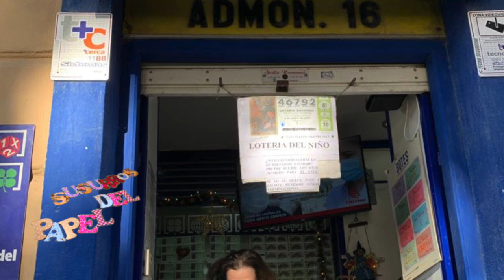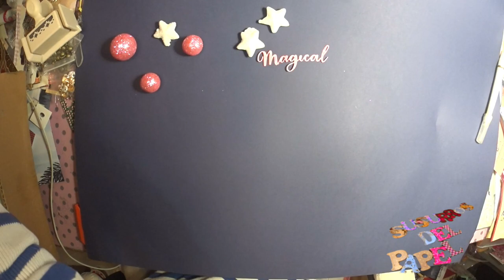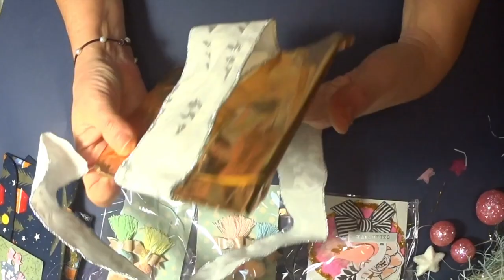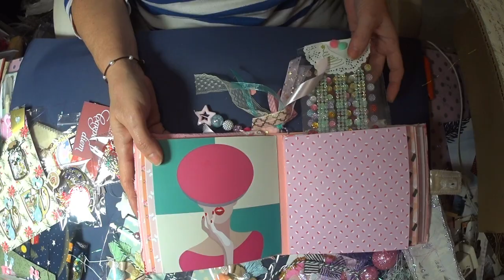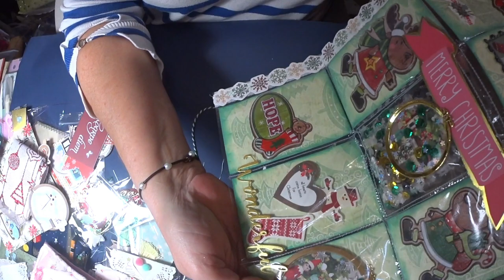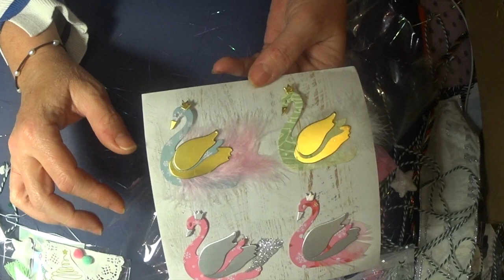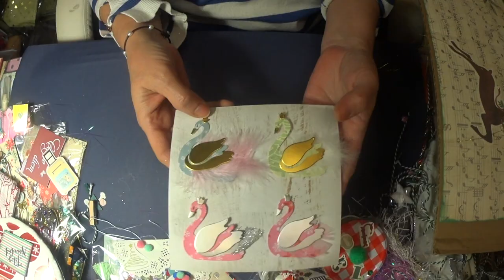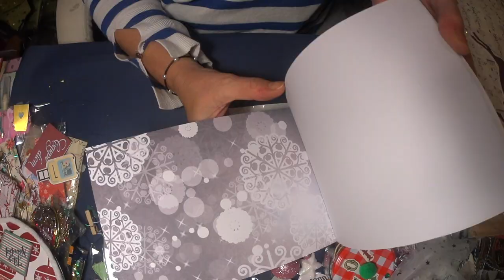SuSuRRoS DeL PaPel-Scrap ESPAÑA- Alucina Con el Inter Navideño de Scrap Chic Eva!!!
Hola chicas. Como lo llevais? Que tal esa noche buena y navidad?🤔
Espero que por lo menos tranquilita.😊
Aquí abrimos hoy un enorrrrrme paquete de Eva, del canal: scrap chic eva. Vais a ver que bonito trabaja esta mujer y que gusto tiene! A mí me encantó
Espero que os guste tanto como a mí. No olvidéis pasaros por su canal y mirar que bonito lo hace todo.
Mil besos para todas y os deseo un feliz año nuevo. Dónde todos vuestros mejores sueños se hagan posibles.
Siempre con responsabilidad, amor, salud y trabajo.

Atribuciones youtube

Noel de Audionautix está sujeta a una licencia de Atribución 4.0 de Creative Commons.

Hark The Herald Angels Sing de Audionautix está sujeta a una licencia de Atribución 4.0 de Creative Commons.